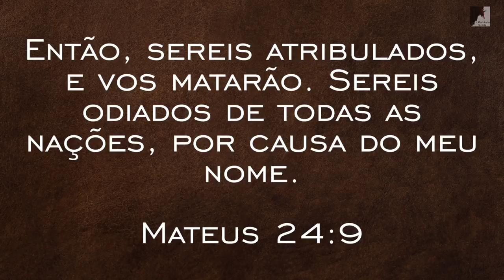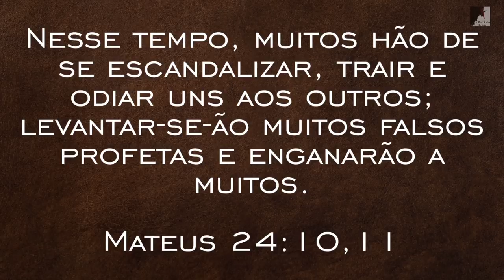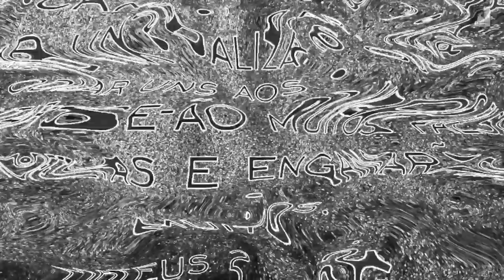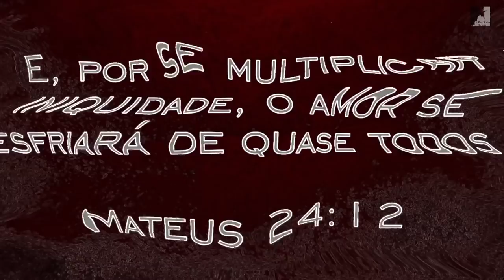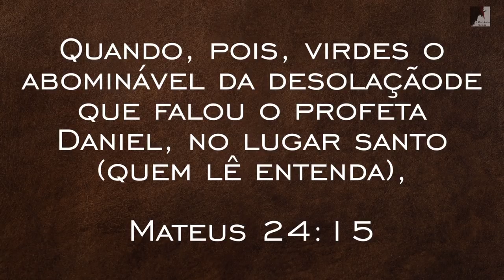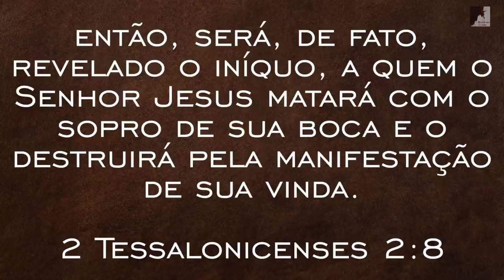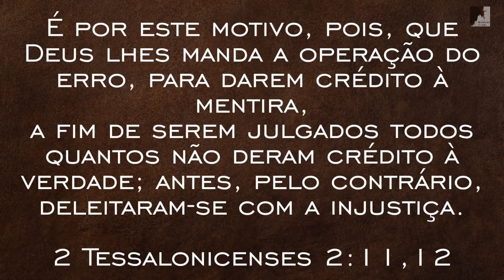Se Prepare Tudo Está Preparado Para o Fim! Pedro Dong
Se Prepare Esta tudo preparado para o fim. O Pastor Pedro Dong nos mostra que está tudo pronto para a grande tribulação, o arrebatamento da igreja e o governo do Anticristo.

🔸PREGAÇÕES

🔸 SÉRIE APOCALIPSE

🔸EZRA MA

🔸MIGUEL MA

🔸EXIBINDO CRISTO

🔸Queridos irmãos!